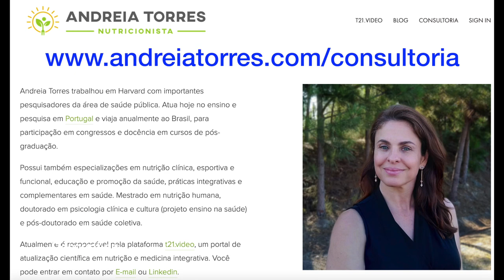2 ESTRATÉGIAS PARA ACABAR COM A COMPULSÃO ALIMENTAR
Retome sua vida. Aprenda mais sobre yoga, meditação, ayurveda. Do zero

➤ AVISO

➤ APRENDA MAIS

➤ BIOGRAFIA